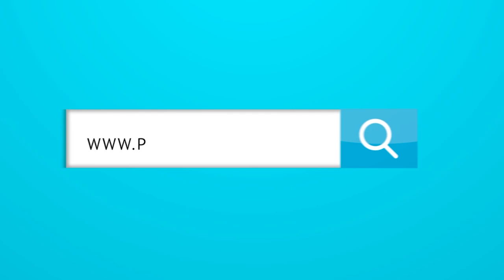La Frase del Día: 24/11/2020